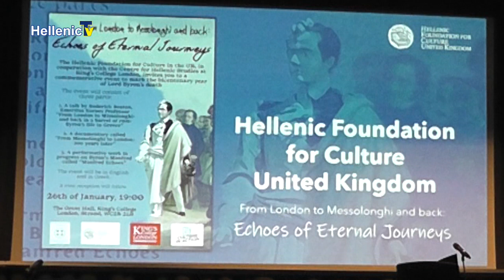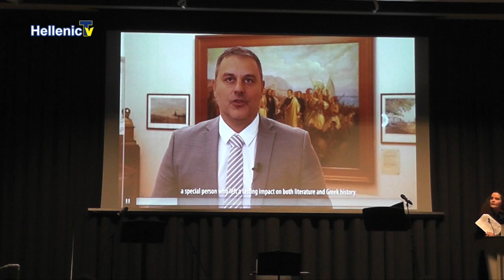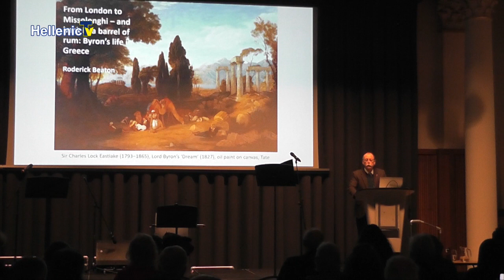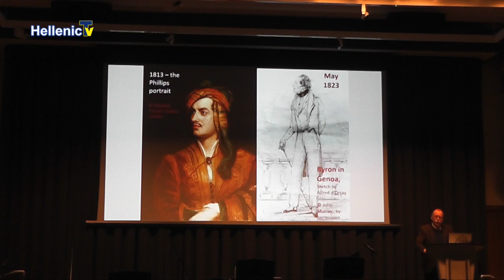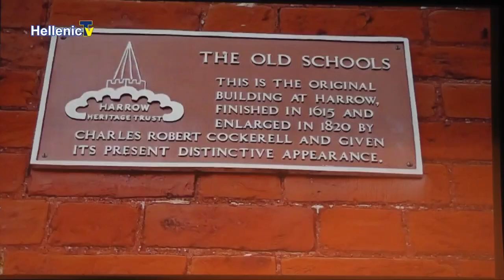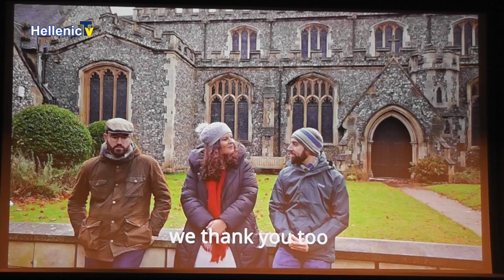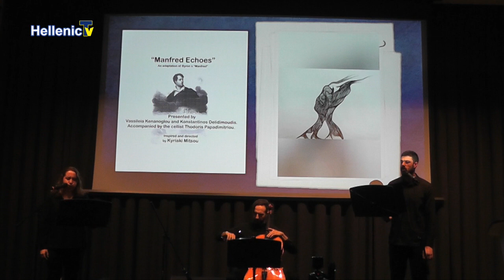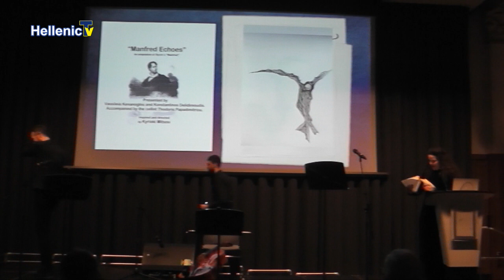gia 17.3.24 Ελληνικό Ίδρυμα Πολιτισμού Η.Β. 200 από το θάνατο του Λόρδου Βύρωνα. 26.1.24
gia 17.3.24 Ελληνικό Ίδρυμα Πολιτισμού στο Ηνωμένο Βασίλειο συμπλήρωση 200 ετών από το θάνατο του Λόρδου Βύρωνα. King's College London 26.1.24
Τα Παιδιά Μαθαίνουν Τα Παιδιά
Την Κυριακή 3 Μαρτίου 2024, το Ελληνικό  Ίδρυμα Πολιτισμού Ηνωμένου Βασιλείου υπό την αιγίδα της Ελληνικής Πρεσβείας στο Ηνωμένο Βασίλειο θα πραγματοποιήσει μία ξεχωριστή εκδήλωση με θέμα Τα Παιδιά Μαθαίνουν Τα Παιδιά: Μιλώντας Για Τους Φιλέλληνες – Λόρδος Βύρων. Πρόκειται για μια ετήσια δράση του ιδρύματος για παιδιά με διαφορετική θεματική ανά χρονιά. Τη σκυτάλη παίρνουν οι μαθητές του παροικιακού σχολείου του Αγίου Νικολάου στο Λονδίνο. Θα παρουσιάσουν μία ιδιαίτερη έρευνα που διεξήγαγαν για την ζωή και το έργο μεγάλων Φιλελλήνων. Η φετινή εκδήλωση είναι αφιερωμένη στον Λόρδο Βύρωνα καθώς συμπληρώνονται 200 χρόνια από τον θάνατό του. Η εκδήλωση γίνεται σε συνεργασία με το UCL και θα πραγματοποιηθεί στο Ινστιτούτο Εκπαίδευσης του Πανεπιστημίου του Λονδίνου UCL University στις 15.00 στην αίθουσα Gustave Tuck Lecture Theatre,  Wilkins Building επί της Gower Street, London WC1E 6BT.
Η εκδήλωση έρχεται σε συνέχεια της προηγουμένης που πραγματοποιήθηκε στα μέσα Ιανουαρίου σε συνεργασία με το Κέντρο Ελληνικών Σπουδών του King’s College London. To θέμα της εκδήλωσης ήταν Από το Λονδίνο στο Μεσολόγγι και πίσω: Απόηχοι Αιώνιων Ταξιδιών και ήταν στα Ελληνικά και στα Αγγλικά. Κεντρικός ομιλητής υπήρξε ο Δρ Roderick Beaton, KCL Emeritus Koraes Professor (Ομότιμος Καθηγητής  της έδρας Κοραή του Kings College London), ενώ τίμησαν με την παρουσία τους στην κατάμεστη αίθουσα διακεκριμένοι καθηγητές διαφόρων πανεπιστημίων του Λονδίνου, ο Έλληνας Πρέσβης στο Ηνωμένο Βασίλειο κ. Ιωάννης Τσαούσης, όπως και ο απόγονος του Λόρδου Βύρωνα, Lord Byron 13th.
Η εκδήλωσή αποτελείτο από τρία σημαντικά μέρη:
1)Την  κεντρική  ομιλία από τον Roderick Beaton, Emeritus Koraes Professor (Ομότιμου Kαθηγητή της έδρας Κοραή). Η ομιλία του έχει τίτλο ‘From London to Missolonghi – and back in a barrel of rum: Byron’s life in Greece’. Από το Λονδίνο στο Μεσολόγγι – και πίσω σε ένα βαρέλι ρούμι: Η ζωή του Βύρωνα στην Ελλάδα»).
2) Το ντοκιμαντέρ «Από το Μεσολόγγι στο Λονδίνο: 200 χρόνια μετά». Έμπνευση, σκηνοθεσία Κυριακής Μήτσου.
Τη διασκευή αποσπάσματος του έργου Manfred του Λόρδου Βύρωνα με τίτλο «Manfred Echoes» - (Απόηχοι του Manfred), που παρουσίασαν οι ηθοποιοί Κωνσταντίνος Δεληδημούδης και Βασιλεία Κενάνογλου συνοδευόμενοι μουσικά από τον τσελίστα Θοδωρή Παπαδημητρίου σε έμπνευση και σκηνοθεσία Κυριακής Μήτσου.
Το Ελληνικό Ίδρυμα Πολιτισμού Ηνωμένου Βασιλείου:
Το Ε.Ι.Π. – Η.Β. υπάγεται στο Ελληνικό Ίδρυμα Πολιτισμού, έναν ημι-κρατικό φορέα που συστάθηκε στην Αθήνα το 1992 με απόφαση του Ελληνικού Κοινοβουλίου και συμβάλλει αποτελεσματικά στη διάδοση της ελληνικής γλώσσας και του ελληνικού πολιτισμού διεθνώς. Το Ε.Ι.Π. επιθυμεί να αποτελέσει κέντρο διαλόγου και διάδοσης των ελληνικών τεχνών και γραμμάτων αλλά και όλων των πτυχών του ελληνικού πολιτισμού και των οικουμενικών του αξιών που θα συμπεριλαμβάνει Έλληνες και φιλέλληνες ανά τον κόσμο. Επιπροσθέτως, μέσα από τα παραρτήματα του σε αρκετές χώρες, συμπεριλαμβανομένου και του Λονδίνου, που καλύπτει το Η.Β. γενικότερα, φιλοδοξεί να διαμορφώσει σχέσεις εποικοδομητικής συνεργασίας με σπουδαίους πολιτιστικούς φορείς ανά την υφήλιο.
Το Ε.Ι.Π. – Η.Β., με εκπρόσωπο την κα Κυριακή Μήτσου και τη δυναμική ομάδα συνεργατών της προγραμματίζει για τα επόμενα έτη την παρουσίαση παραστάσεων, φεστιβάλ, διαγωνισμών και άλλων πολιτιστικών δράσεων που θα αναδείξουν περαιτέρω στο Η.Β. αλλά και το εξωτερικό γενικότερα τη μοναδικότητα του ελληνικού πολιτισμού.